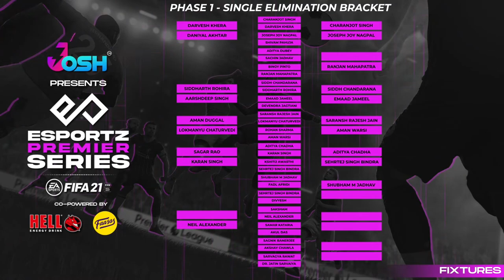Esportz Premier Series 2021 | PHASE ONE | Day 3 | FIFA 21 Qualifier #1 | Presented by Josh App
Esportz Premier Series - FIFA 21 Online Qualifier wherein skilled FIFA players will battle it out for the major chunk of the prize pool & a chance to compete at LAN Finale in December 2021! Presented by Josh App & Co-Powered by Hell Energy Drink.

After a successful first Free Fire Online Qualifier, we return for Chapter Two of the Premier Series - First FIFA 21 Online Qualifier.

Players have registered for open qualifiers and are ready to face off for a prize pool of ₹50,000. Starting today from 5 PM IST.

Want to start your esports career?
*Registrations for the first Online FIFA 21 Qualifier is closed*

Esportz Premier Series, 2021 India’s Yearlong Esports Championship (JAN-DEC 2021) with a massive prize pool of 40,00,000 - Engaging gamers from all gaming platforms Mobile, PC, Console.

Live Stream Schedule for Phase One Day 3:

FIXTURES FOR TODAY: 5:00 PM IST Onwards
Match 1: Rohan Sharma Vs Aman Warsi
Match 2: Aditya Chadha Vs Karan Singh
Match 3: Kshitij Awasthi Vs Sehrtej Singh Bindra
Match 4: Aditya Dubey Vs Sachin Jadhav
Match 5: Shubham M Jadhav Vs Fadi Afridi
Call for actions:
Buy FIFA 21 & Get a Free FIFA 21 T-Shirt for free from Games The Shop
Our Social Handles -
esportz.in